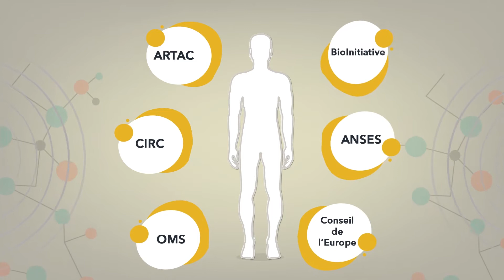Détecteurs d'ondes ESI - E.P.E Conseil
Découvrez l'efficacité des détecteurs de basse et haute fréquences et d'ondes électromagnétiques. Facilité d'utilisation et détection d'ondes magnétiques garantie !